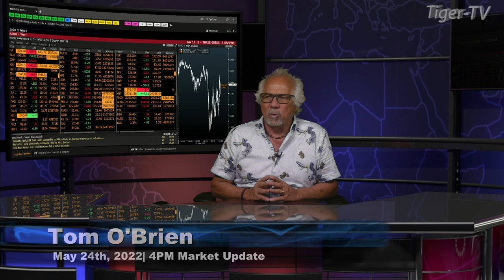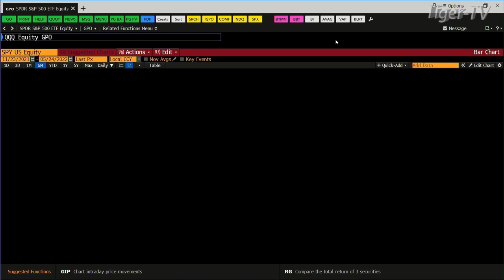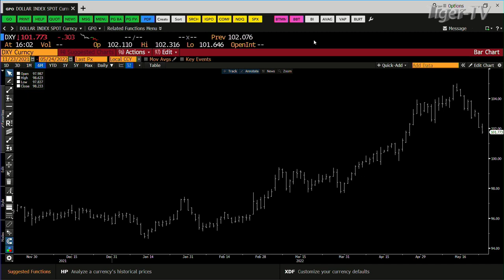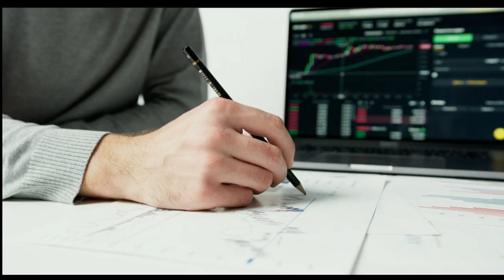May 24th, 4PM ET Market Update on TFNN - 2022